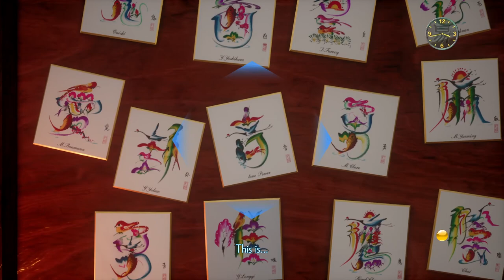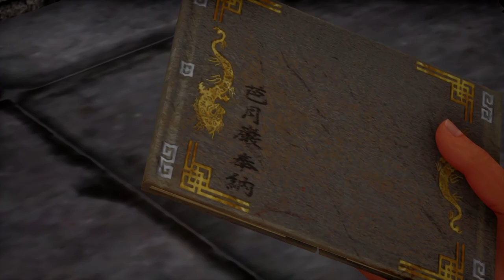Shenmue III [14] Renaissance Man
They reintroduced him in quite possibly the least interesting way. He's being a jerk to some guy at a stall, and then leaves. Cool.